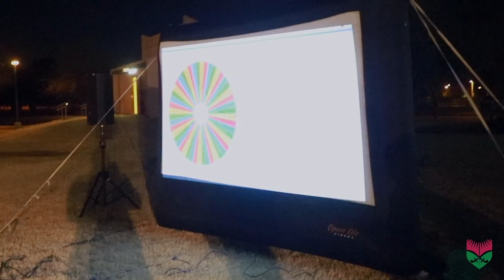Opening Day For The Saudi Club At ASU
This is a sample from our coverage package